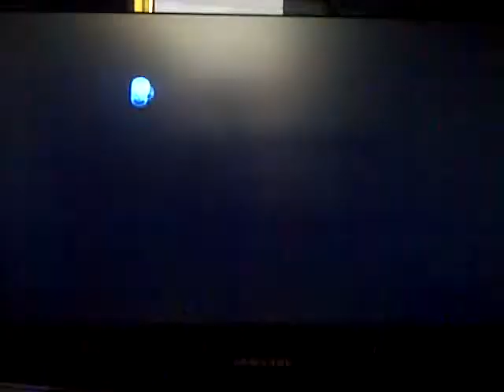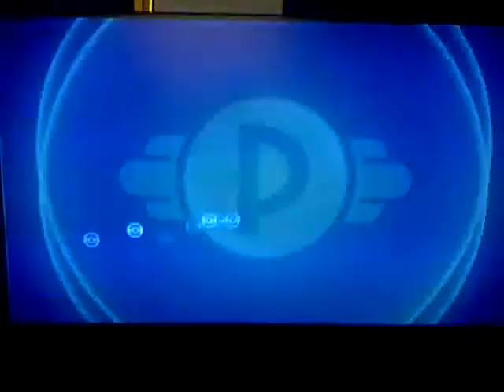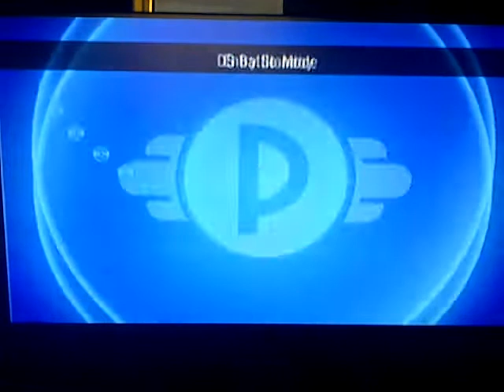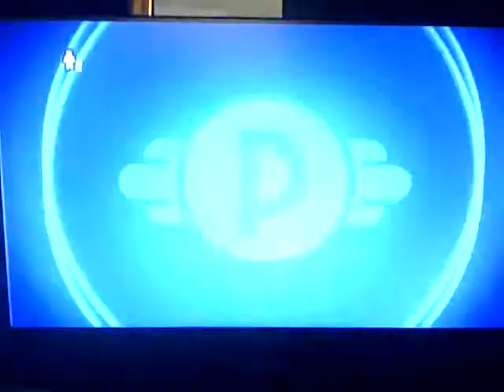Pokemon Battle Revolution [ part 1 of 2 ]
Part 1 of 2 of my pokemon battle to become the best pokemon trainer in the West-lothian Region